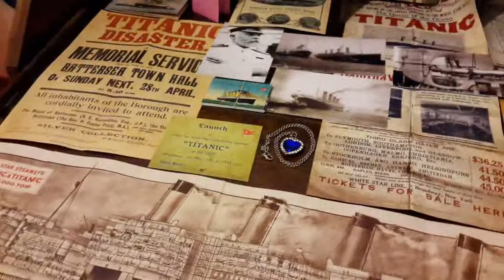My titanic colection